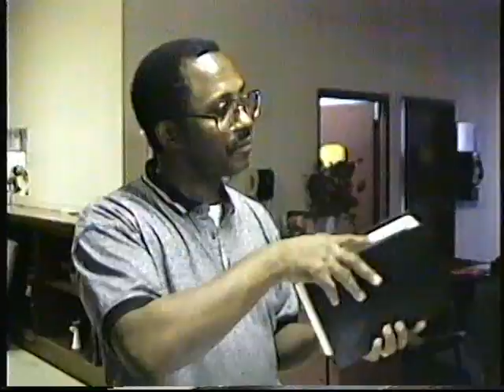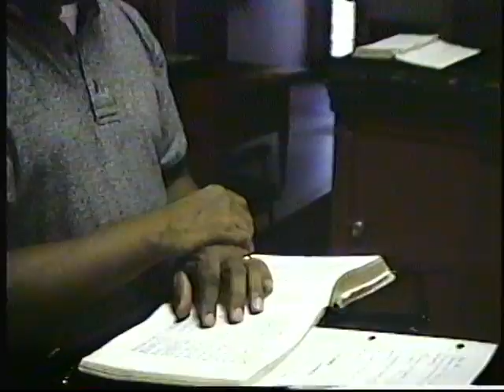SHOREWOOD BIBLE SOUTH BIBLE STUDY WITH PASTOR ARTHUR JOHNSON, 8-9-2000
SHOREWOOD BIBLE SOUTH BIBLE STUDY WITH PASTOR ARTHUR JOHNSON, 8-9-2000 FILMED BY WAYNE SHELDON PERRY.